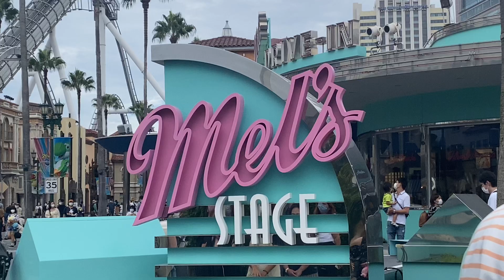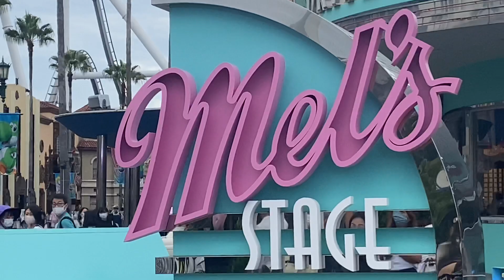🎤POWER OF POP～UNLIMITED～🎤 2021.10.11 15:00〜 3人バージョン（3曲）